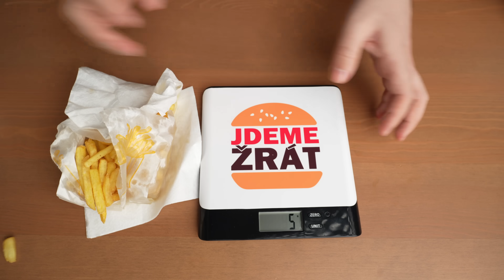KEBABOVÁ TRAGÉDIE z restaurace Shawarmar!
Dnes spolu vyzkoušíme podnik Shawarmar Stromovka a ochutnáme jejich shawaru (kebab), hummus, Moussaku a další speciality! Tak se podívejte, jak to dopadlo a pěkně se spolu se mnou najezte!

💙 Použij na Woltu kód JDEMEZRAT pro 6x50 Kč pro všechny zákazníky.

Díky za podporu kanálu Mega Žroutům💪: Vlada Blazek, Ondrej Rogos, Stanislav Jankovič, Alzik Alzik, Pavel Solař, Pavel Zvoniček.